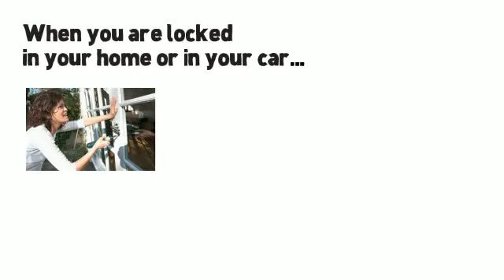Locksmiths Near You Gold Coast | 07 5520 2066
Locksmiths Near You Gold Coast